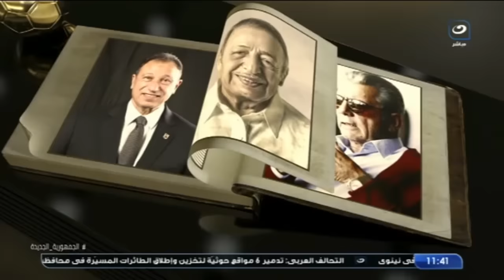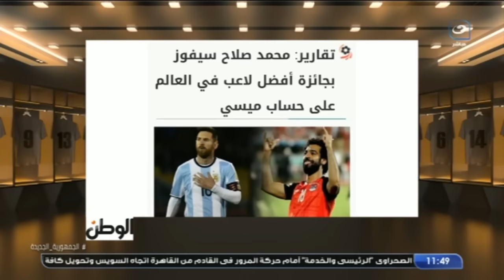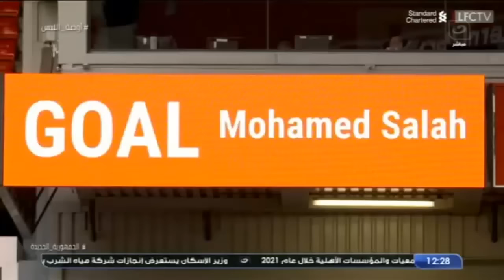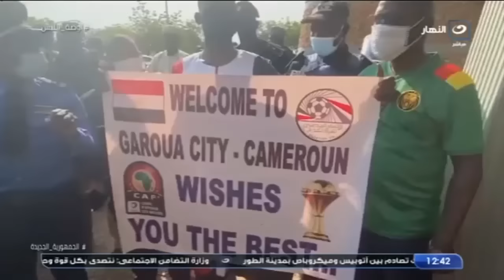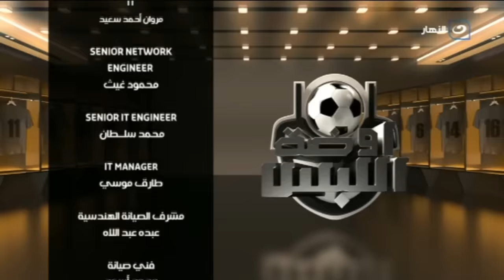أوضة اللبس | السبت 8 يناير 2022 -الكابتن ابراهيم سعيد والحديث عن اخر استعدادات المنتخب للقاء نيجيريا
أوضة اللبس - السبت 8 يناير 2022 - الحلقة الكاملة
يناقش الكابتن شادي محمد في حلقة اليوم :
الكابتن ابراهيم سعيد والحديث عن اخر استعدادات المنتخب للقاء نيجيريا
"مكالمة مدحت المليجي "سفير مصر فى الكاميرون
مكالمة نبيل معلول مدرب الكويت الكويتي
شادي محمد يكشف عن سبب إصابات فايروس كورونا فى المنتخب ورسالة خاصة منه للاعبين قبل لقاء الأفتتاح امام نيجيريا
إبراهيم سعيد يكشف عن التشكيل المتوقع لمصر فى مباراة الافتتاح امام نيجيريا
محمد جمال "الناقد الرياضي" يكشف عن اخر اخبار منتخب نيجيريا واهم اللاعبين
أوضة اللبس
برنامج أوضة اللبس يقدمه نجم الكرة المصرية شادي محمد، ويتناول كل ما يحدث على الساحة الرياضية محليًا وعالمياً، ويقوم بتقديم العديد من الفقرات الجديدة ويستضيف فيها خلالها أبرز نجوم الساحرة المستديرة في مصر والعالم.